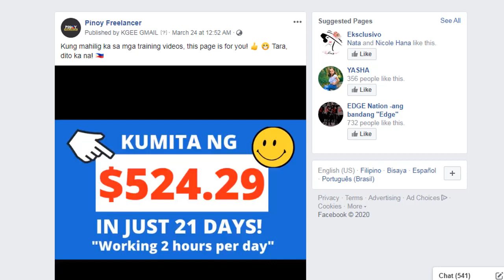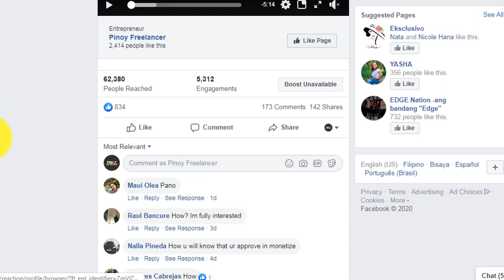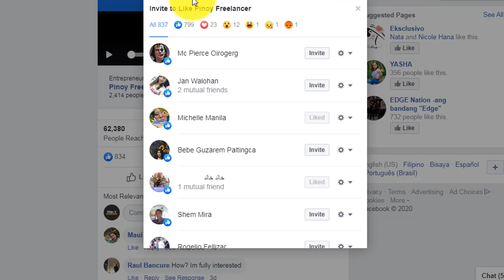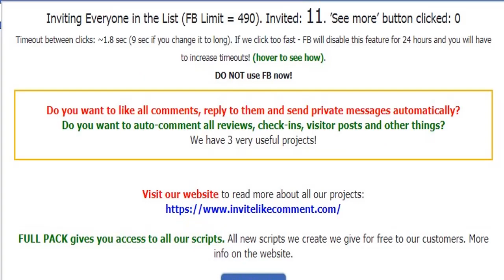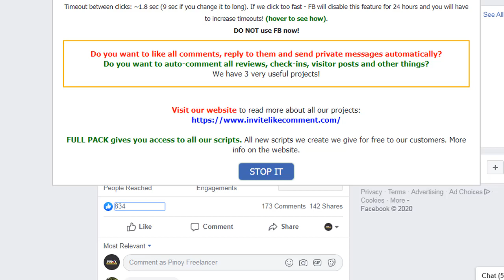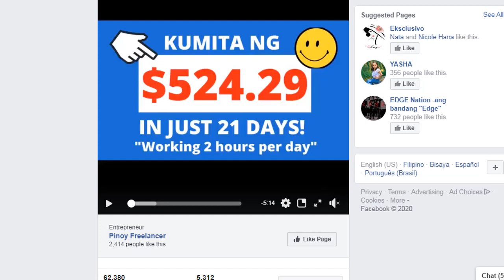How to auto invite friends to like your page - Facebook Ads tagalog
This is a quick guide on how to auto invite page likers to like your page as well.